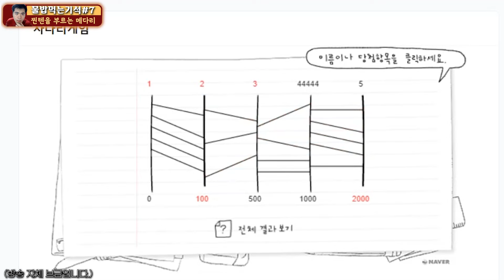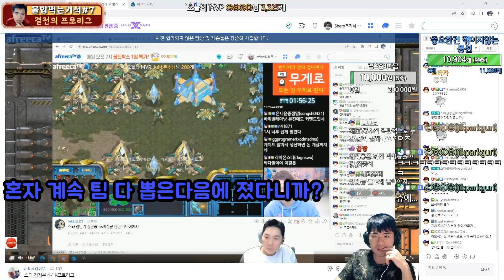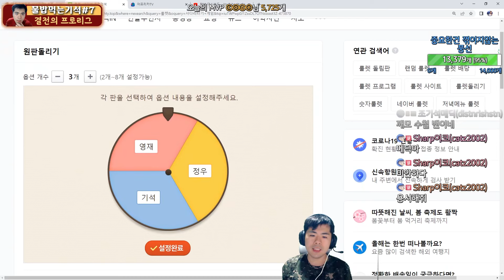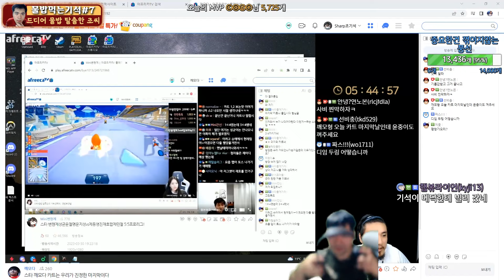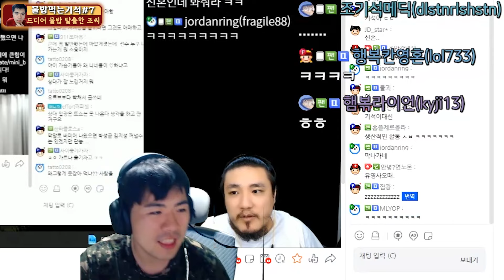기석❤메딕 | 10부 | 다 잘해놓고 결국 또 물밥행동하는 조씨...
* 게임 내용 요약하지 않은 주된 이유는 영상이 너무 길어지고, 게임에 관심 없는 분들에겐 시청시간과 조회수가 떡락하기 때문입니다.

🔗이전영상 -
👇 기석❤메딕 | 9부 | (살벌) 결국 못참고 메딕에게 찐텐부린 조씨..

⏰방송시간 (변동 쌉가능)
1부 - 14시~ (야외방송, 소통, 래더, 1:1스폰게임)
2부 - 20시~ (1:1스폰게임, 4:4프로리그)